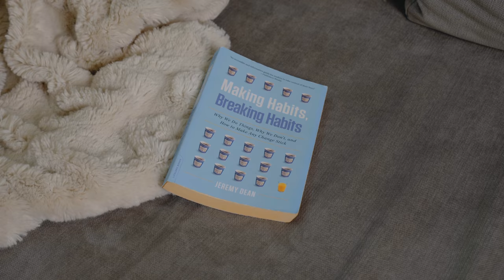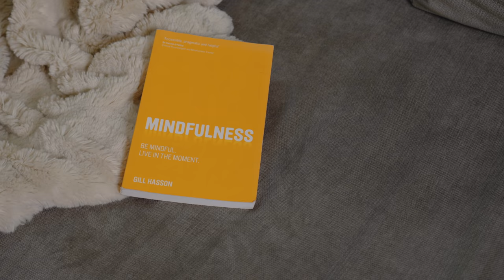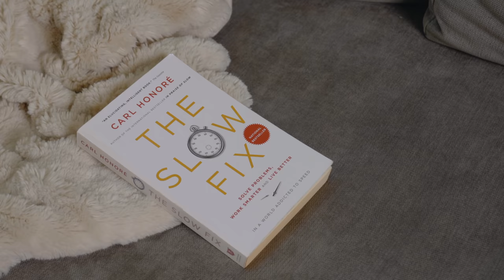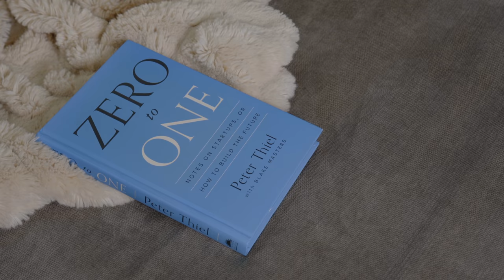Quarantine Update - How I'm Dealing with Isolation | Marcel Floruss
The activities I've been doing during the quarantine, from reading books, to meditating, zoom games and walks.